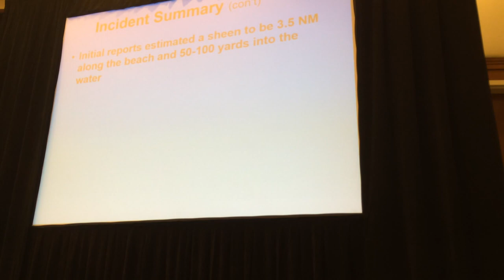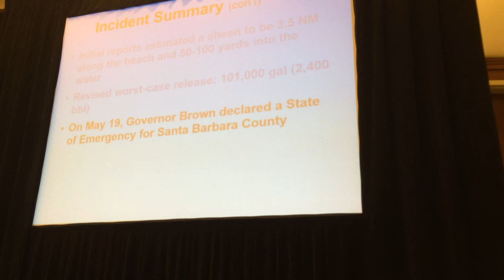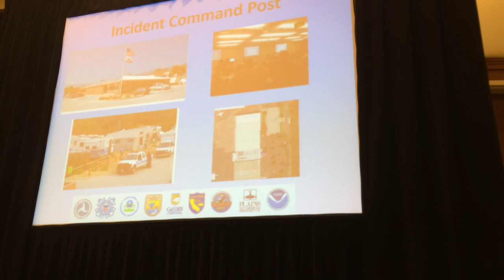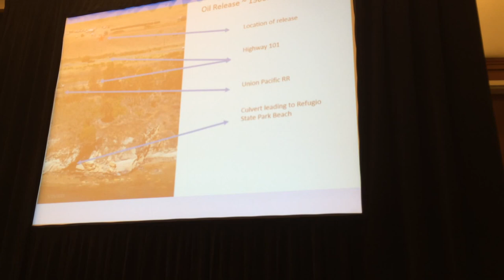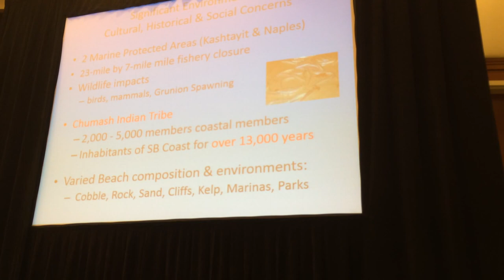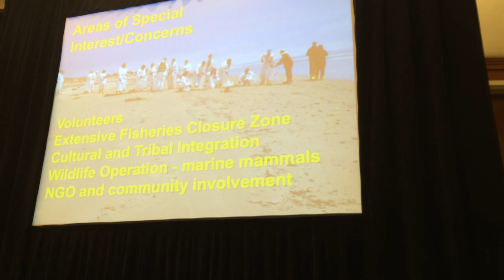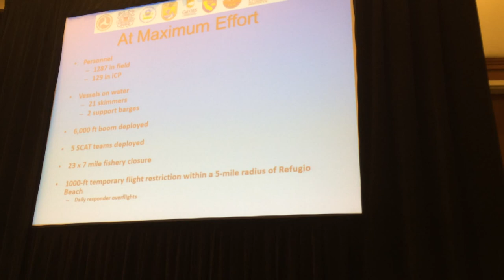Refugio Oil Spill Quick Background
California Office of Spill Prevention and Response formal summary of  the 2015 Refugio Oil Spill.  This was a presentation at the Prevention First 2016 oil spill conference in Long Beach, California in September 2016.